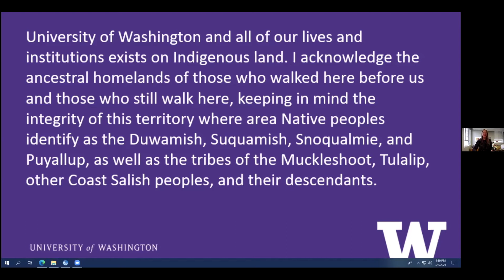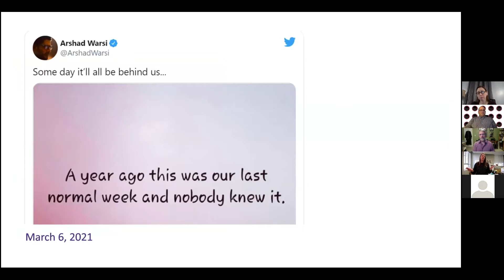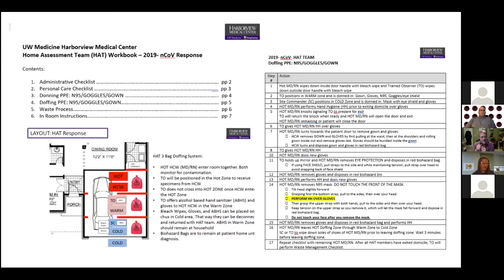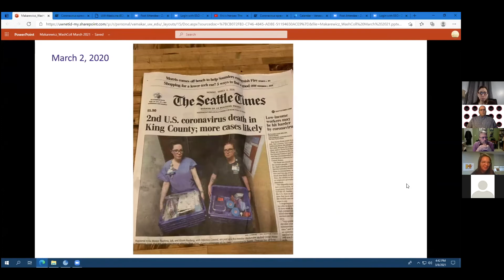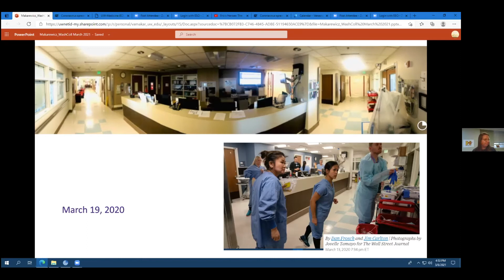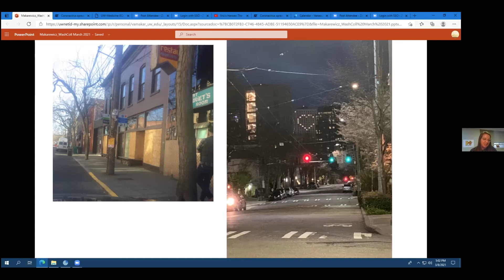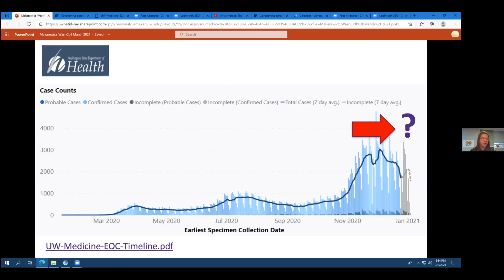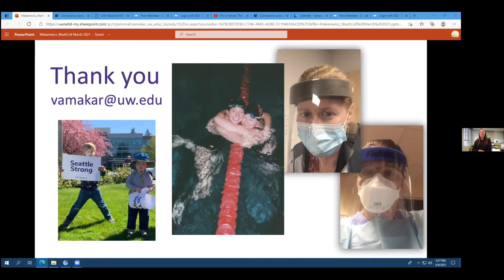Trailblazing a COVID-19 Response - presented by Vanessa A. Makarewicz ’02, RN MN CIC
Harborview Medical Center in Seattle was one of the first hospitals in the United States to implement COVID-19 response protocols, in January 2020. Many of Harborview’s initial protocols laid the groundwork for facilities nationwide, including the CDC. Vanessa A. Makarewicz ’02, Infection Prevention and Control Manager at Harborview, discusses her team’s early response to COVID-19 and their continued fight against the virus over the first year-plus of the pandemic. Ms. Makarewicz has extensive experience in infection prevention and control and also led an Ebola response team in 2014.